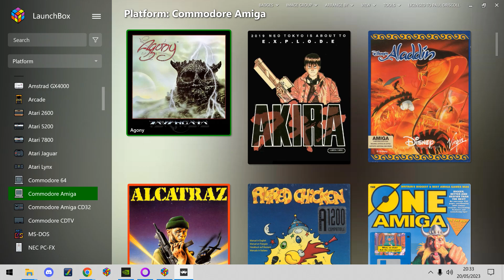Drisky Lets Play : Agony (Amiga)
No commentary, just raw footage, just of games I am in the mood to play.  This is Psygnosis beautiful shooter Agony, released on the Amiga in 1992.

This was one of the games covered in our episode 267 - Amiga Shooters - Volume 2.